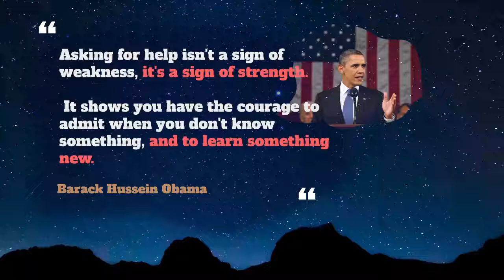Geographic Usage, Pronounce, Meaning, Definition, Sentence Examples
How to pronounce geographic in English ?
How to use geographic in English ?

00:00 - Pronounce Intro
00:07 - How to Pronounce, How to Use, Meaning, Definition